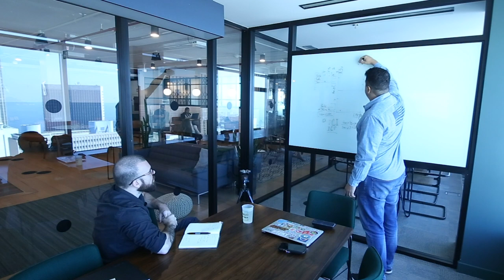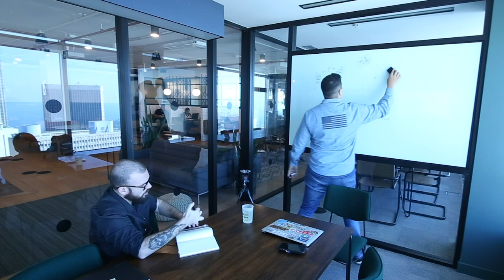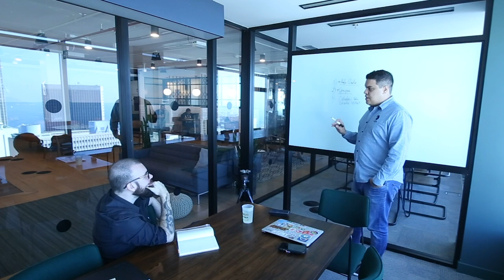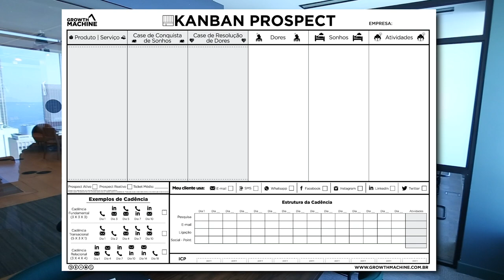Entendendo a necessidade do cliente - Mentoria MedNet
Entendendo a necessidade - Mentoria Mednet

Os melhores clientes são aqueles que dão menos trabalho e pagam mais. São engajados com o processo, comprometidos com o sucesso do negócio.

Eu falo como é importante que o cliente cumpra aquilo que se comprometeu para que ele alcance os objetivos.

Nesse vídeo, eu mostro pra você uma das mentorias que fiz com o Yuri Zelada da Mednet.
Aqui falamos sobre:

- Mapear o Perfil de cliente ideal (ICP)
- Analisar a Jornada de Compra
- Como surgiu a necessidade para o cliente te procurar
- Com quem quero trabalhar
- Como o cliente compra

De forma bem didática, acredito que esse conteúdo possa te ajudar dentro da sua estratégia e até a alinhar algo que você não percebeu que precisa melhorar dentro do seu processo.

Então, assiste o vídeo e deixe nos comentários como ele te ajudou.